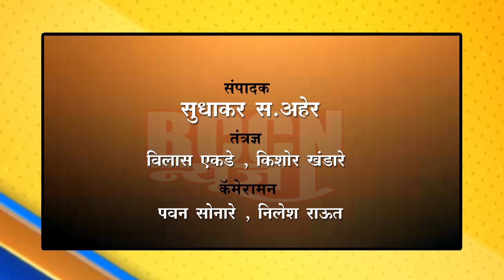सिंदखेडराजा : समृद्धीवरील अपघातात महिलेचा मृत्यू..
दुसरबीड टोल प्लाझा जवळ ट्रकने पाठीमागून दिली कारला जबर धडक..